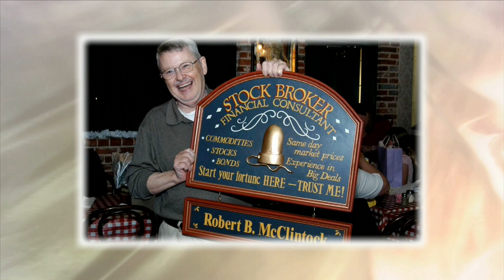In Memoriam Robert Bruce McClintock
The life of Robert Bruce McClintock in a photo slideshow